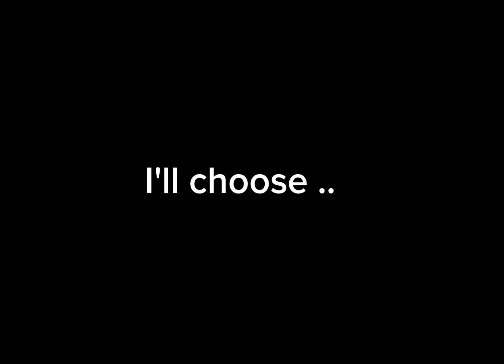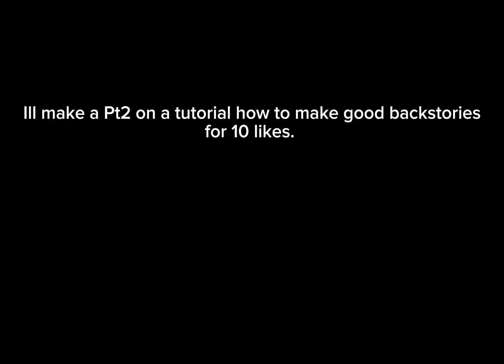How to make a good looking oc on WOFB roblox! (But an idiot made it)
Go join my roblox group! I dont have any links, but my acc is
ToastL3ss.